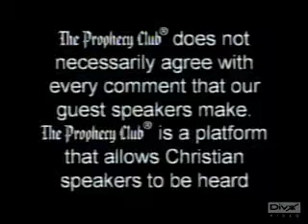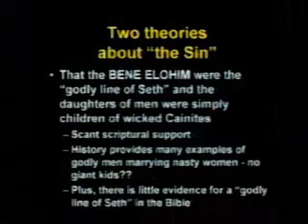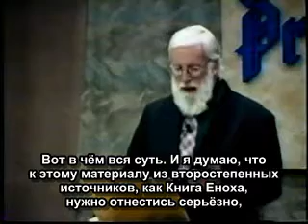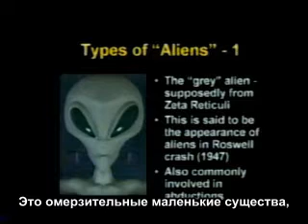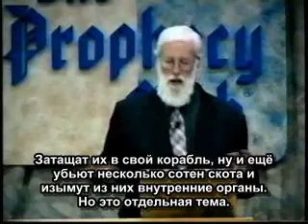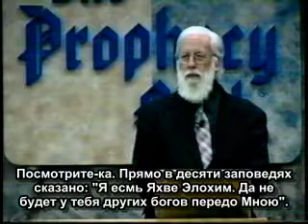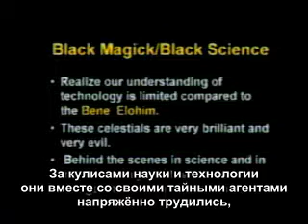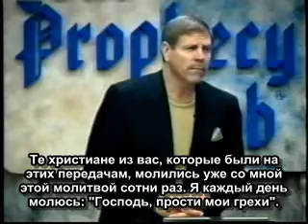Бил Снебелен Сыны Божьи и Антихрист титры